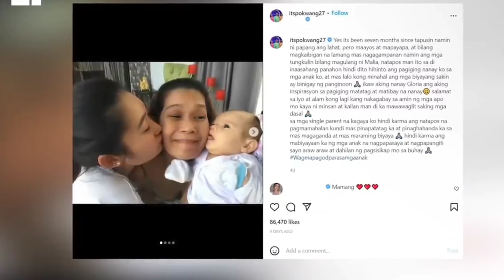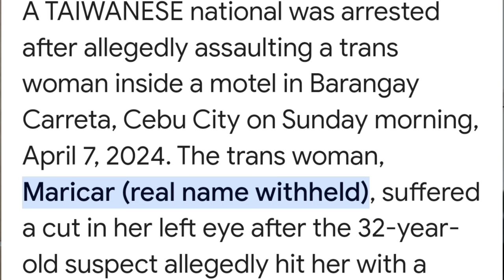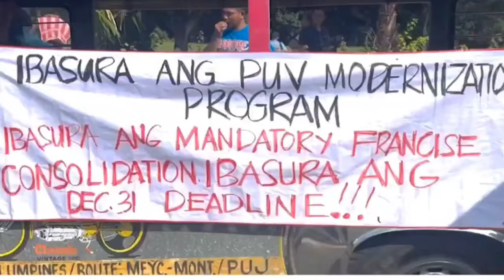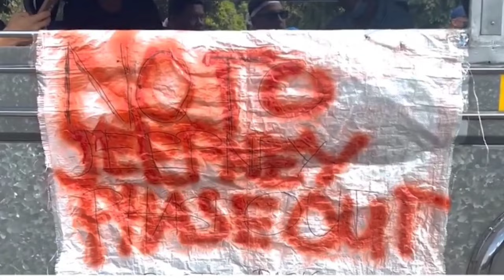Why are Americans being KICKED OUT of the Philippines?